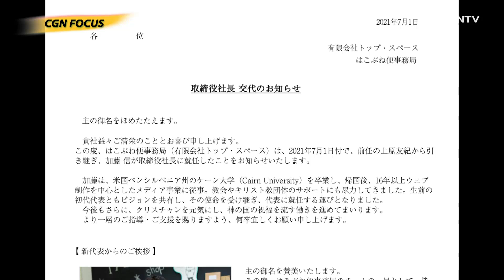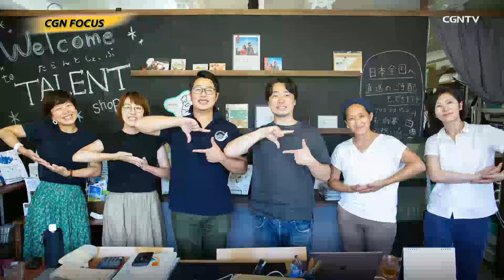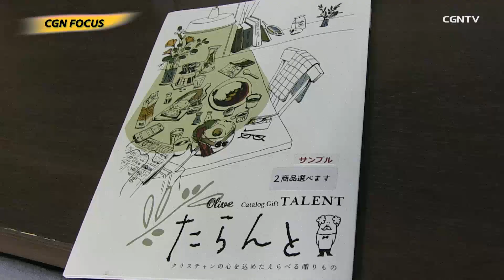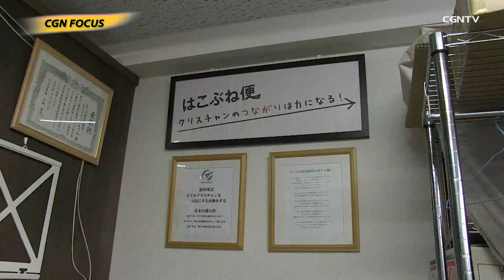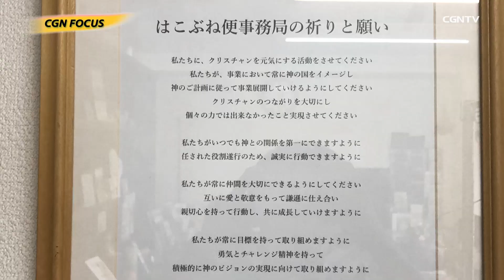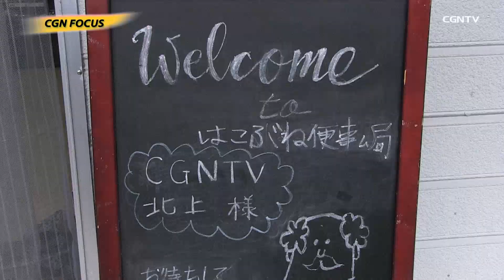[NEWS] はこぶね便事務局の新代表 加藤信さんを紹介します｜CGN FOCUS